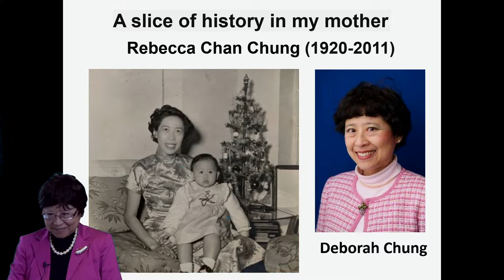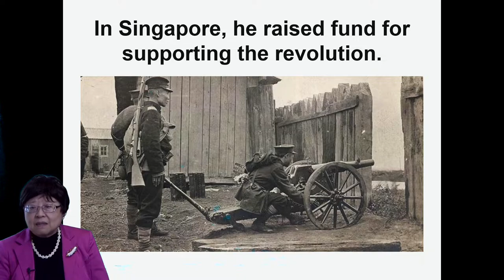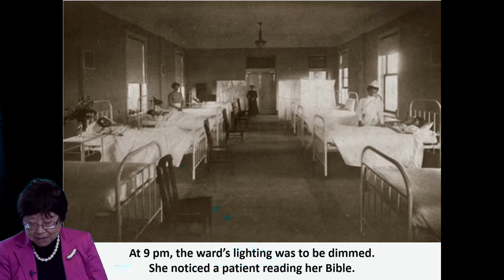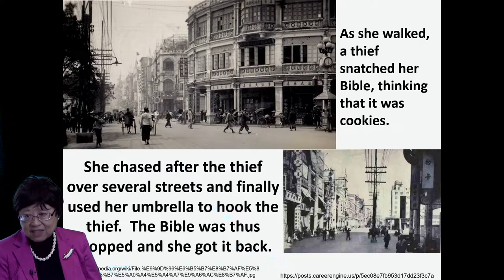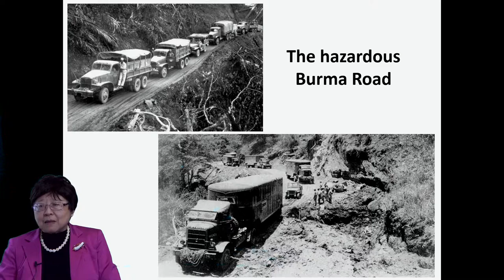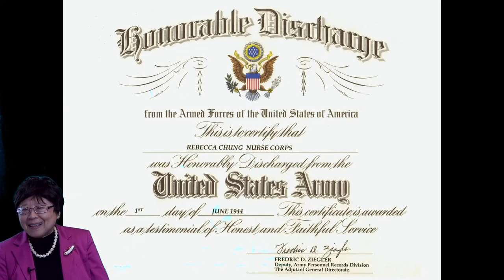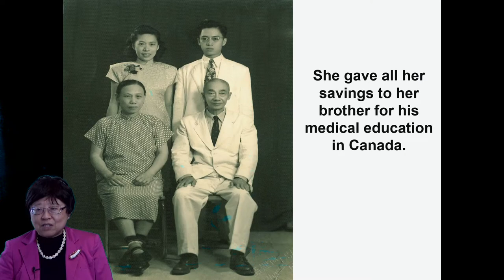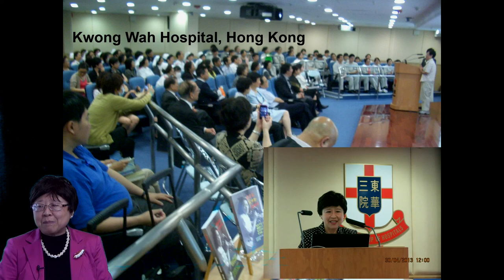My Mother: Rebecca Chan Chung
This video presents the life of Rebecca Chan Chung (鍾陳可慰) (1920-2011), an American military nurse who served with the Flying Tigers and the United States Army in China during World War II. As a nurse with the China National Aviation Corporation (CNAC), she flew over The Hump approximately fifty times. After the war, she became a nursing educator and a leader of the nursing profession in Hong Kong. Her mother, Lee Sun Chau 周理信 (1890–1979), was one of the earliest Chinese female doctors of Western Medicine in China and was a resident physician in the David Gregg Hospital for Women and Children (Guangzhou, China) at the time of the birth of Rebecca Chan Chung. Her father, Po-Yin Chan (陳步賢) (1883–1965), was a revolutionary under Dr. Sun Yat-sen in the Chinese Revolution of 1911 and was a Senator of Guangzhou in the 1920s.
In 1938, she graduated from Diocesan Girls' School (secondary school) in Hong Kong. In Dec. 1941, upon the invasion of Hong Kong by Japan, she graduated from Nursing in Queen Mary Hospital, Hong Kong. During World War II in 1942–1943, Rebecca was a Nurse with the Flying Tigers and then the United States Army, both at or near Kunming Airport, Kunming, China.  She worked for doctor Fred Manget, who was under Claire Lee Chennault. In 1943–1944, as a flight stewardess (Nurse) with the China National Aviation Corporation (CNAC), she flew over The Hump across the Himalayas between Calcutta, India, and Chongqing, China, approximately fifty times. These flights were dangerous because the propeller airplanes available at that time were unsuitable for flying at the needed heights. In 1942, Japan had cut off the Burma Road, so the Hump route became the only access to China.
Rebecca Chan married Leslie Wah-Leung Chung 鍾華亮 (1917–2009) in Old Mission Church, Kolkata, India, on July 7, 1945. Leslie Chung was a member of the Hong Kong Volunteer Defence Corps. While serving as a Gunner in the 4th Battery, he was wounded in action in Lei Yue Mun Fort (specifically Pak Sha Wan 白沙灣) in the Battle of Hong Kong in December 1941.